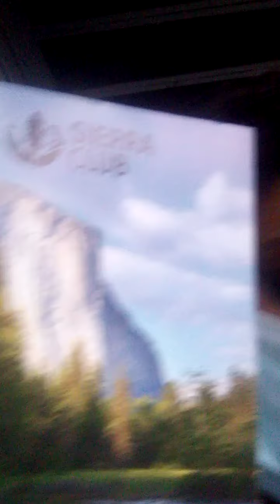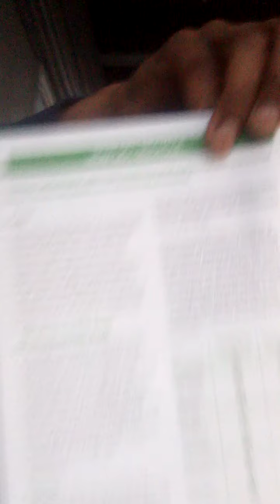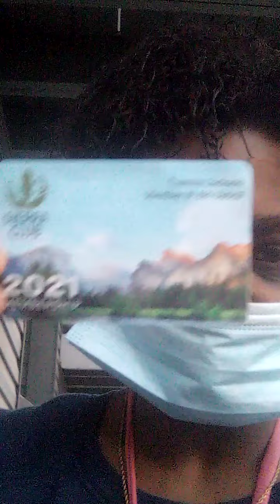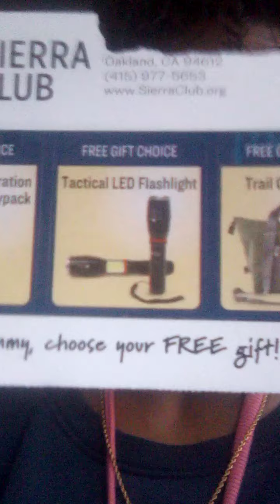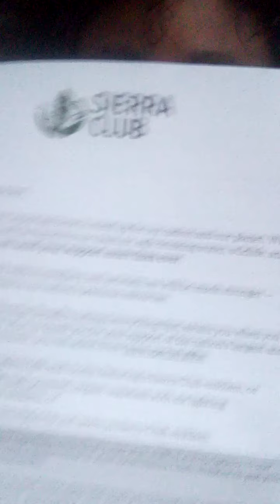look what I got to show you part 1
check out some of the things that I got from the Sierra club